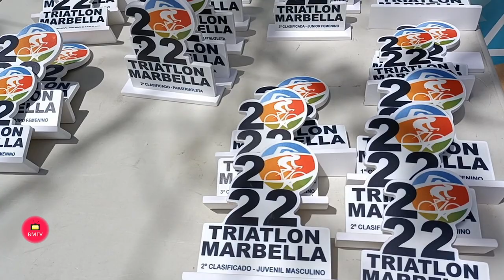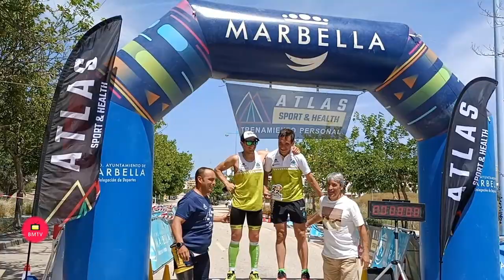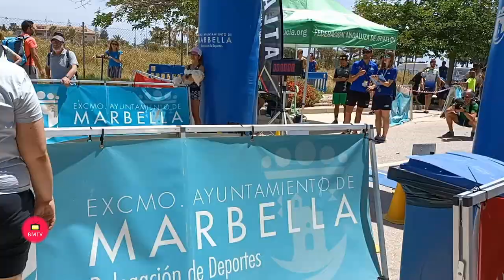Triatlón Ciudad de Marbella 2 022 San Pedro Alcántara